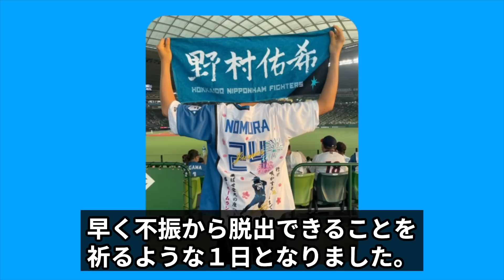【日ハム】野村佑希が復活の３ラン！新庄監督がかけた”復活の呪文”に驚愕！『君はあと●●するだけなんだよ』打線爆発で巨人に圧勝！初の貯金を獲得で優勝を目指せるチームへ【交流戦】【プロ野球】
今回は、日ハムが巨人に

圧倒的大差をつけて２連勝したことについて

野村佑希の活躍と合わせて紹介します。